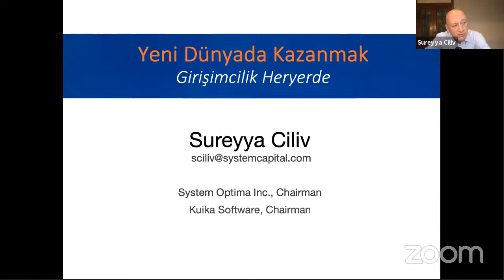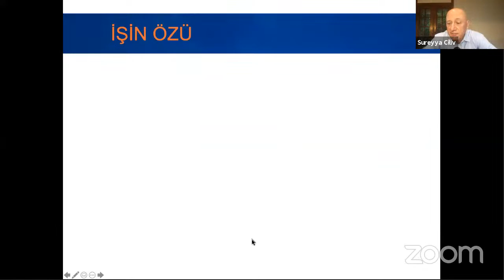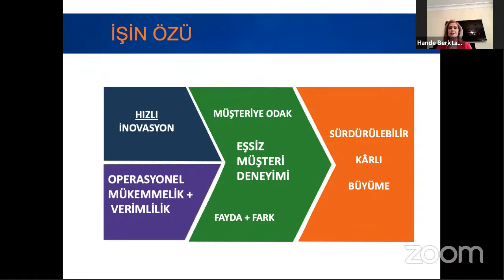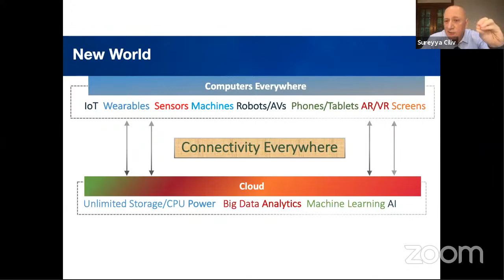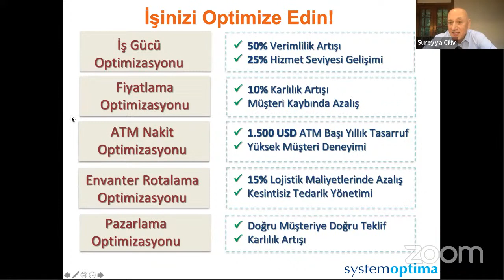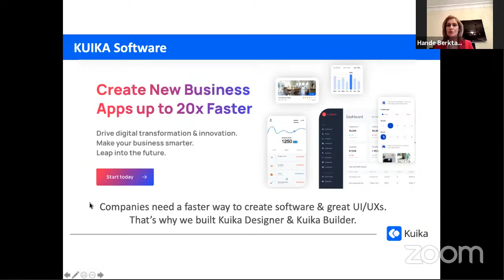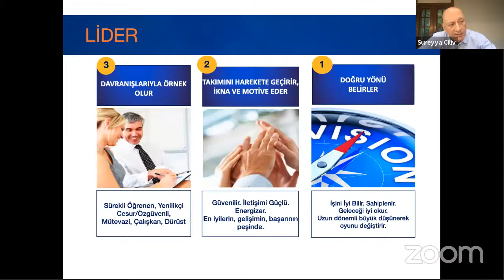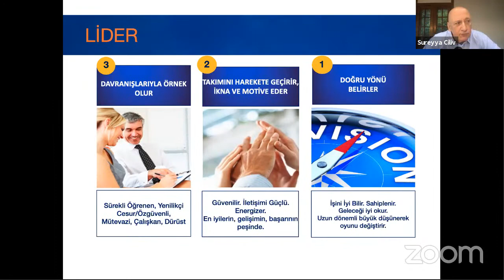YENİ DÜNYADA KAZANMAK - SÜREYYA CİLİV